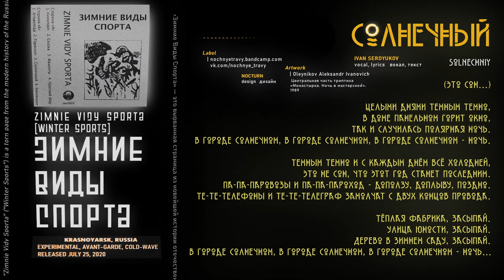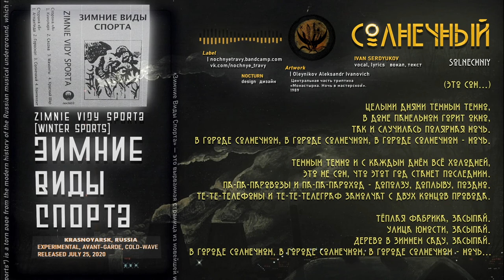Зимние Виды Спорта - Солнечный (2020, Russia) {Experimental, Avantgarde, Indie} [lyrics|текст песни]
Zimnie Vidy Sporta - Solnechniy (Winter Sports - (City) of the Sun)
Band|Группа: Зимние Виды Спорта (Красноярск, Россия) | Zimnie Vidy Sporta (Krasnoyarsk, Russia)
Album|Альбом: "Зимние Виды Спорта" "Zimnie Vidy Sporta" ("Winter Sports")
Year|Год выпуска: 2020 (25 Июля|July )
Styles|Муз. стили
Описание альбома|Album description:
 «Зимние Виды Спорта» — это вырванная страница из новейшей истории отечественного музыкального андеграунда, которую лейбл «Ночные Травы» смог сохранить и представить слушателям в уникальном коллекционном издании. Один из музыкантов, чья личность скрывается за названием проекта, может быть известен публике по группам «Дом Моделей» и «Жарок». Восемь гипнотических и обволакивающих композиций, составляющих альбом «Зимних Видов Спорта», заполняют временную и звуковую лакуну между двумя группами.
 "Zimnie Vidy Sporta" ("Winter Sports") is a torn page from the modern history of the Russian musical underground, which the "Night Herbs" label was able to preserve and present to listeners in a unique collector's edition. The mysterious person hiding behind this project is already known to the listeners by his activity in the bands "Dom Modeley" and "Zharok". The eight hypnotic and mesmerising compositions that make up the "Zimnie Vidy Sporta" album fill the temporal and sonic gap between the two bands.
Ivan Serdyukov - Vocal, lyrics | Вокал, текст
and/и (?)
Lyrics|Текст песни:
 (Это сон...)

Целыми днями темным темно,
В доме панельном горит окно,
Так и случилась полярная ночь.
В городе солнечном, в городе солнечном, в городе солнечном - ночь.

Темным темно и с каждым днём всё холодней,
Это не сон, что этот год станет последним.
Па-па-паровозы и па-па-пароход - доползу, доплыву, поздно.
Те-те-телефоны и те-те-телеграф замолчат с двух концов провода.

Тёплая фабрика, засыпай.
Улица юности, засыпай.
Дерево в зимнем саду, засыпай.

(Это сон, последний луч...) (?)
Links|Полезные ссылки:
Artwork|Рисунок:
 Oleynikov Aleksandr Ivanovich - Центральная часть триптиха
"Монастырка. Ночь в мастерской", 1989.
also
Если вы по совершенно неясной причине решили вдруг поддержать мой канал/ If you all of sudden want to support me